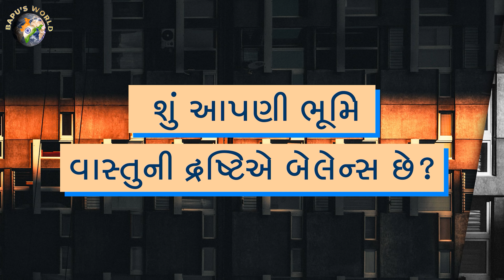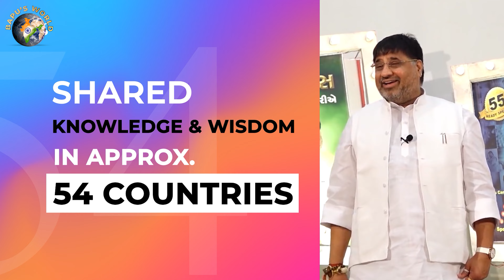સ્ત્રીઓ પણ ઘરની બધી જ જવાબદારીઓ નિભાવીને સફળ થઇ શકે છે, કેવી રીતે..? આવો જાણીએ.... | Bapu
સ્ત્રીઓ પણ ઘરની બધી જ  જવાબદારીઓ નિભાવીને સફળ થઇ શકે છે, કેવી રીતે..? આવો જાણીએ...| Shri Shailendrasinhji Vaghela | Bapu